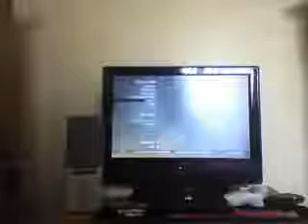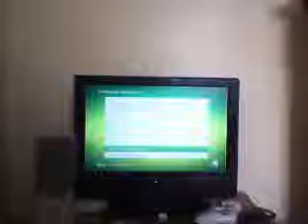How to fix Strict NAT Type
Not very well recorderd, or done in that matter. but go to the dashboard, my xbox, system settings, network settings, click into your connection(wireless adapters only), and click test xbox live connection.